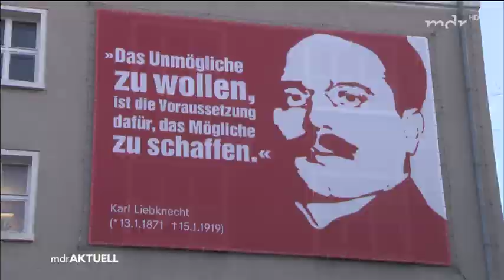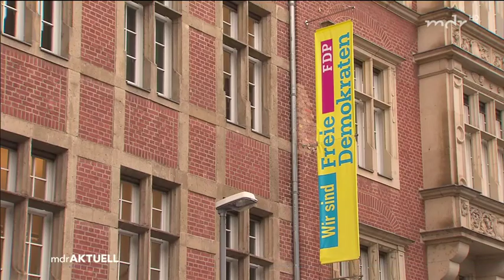Kampf um ostdeutsche Wähler